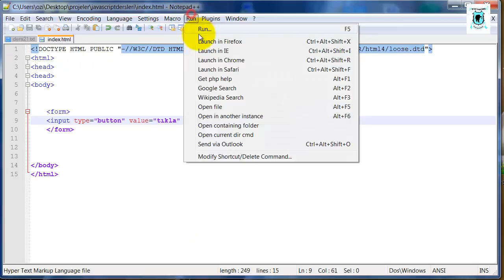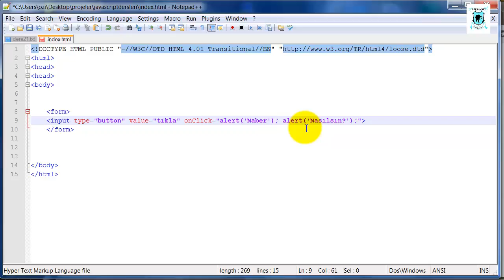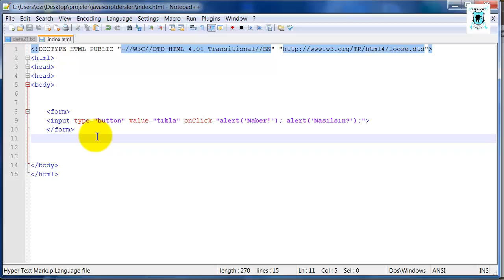Javascript Dersleri 22 - Event Handlers